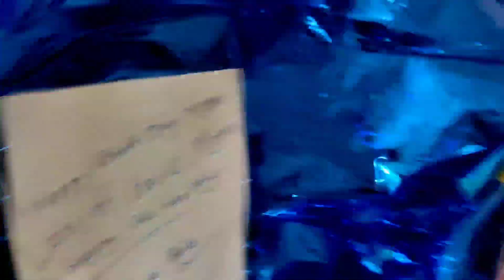Surprise by husband at midnight 💃💃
* Guys I hope you like my videos. Remember to share the link with your friends and family. Help me to get 1000 Subscriptions.
* Thank you again to all for watching my video and supporting me.